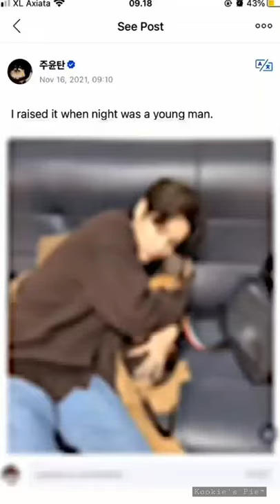Tae uncle raising Bam😍🤗taehyung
✤This Edit is not Mine Credit To Owner (UNKNOWN)